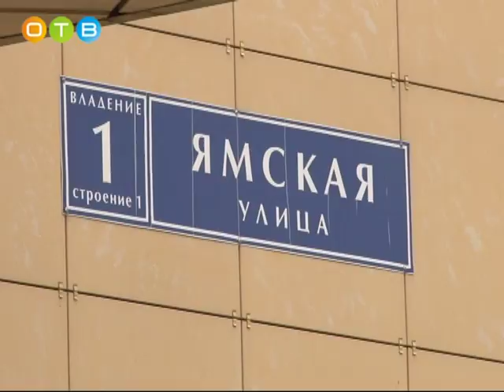День полиции в Одинцовском районе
10 ноября Одинцовские полицейские отметили свой профессиональный праздник. Мероприятие прошло в отделении ГИБДД в Больших Вязёмах. Более 60 сотрудников внутренних дел были отмечены наградами. Правоохранителей поздравили глава Одинцовского района Андрей Иванов и первый заместитель председателя Мособлдумы, член фракции «Единая Россия» Лариса Лазутина.